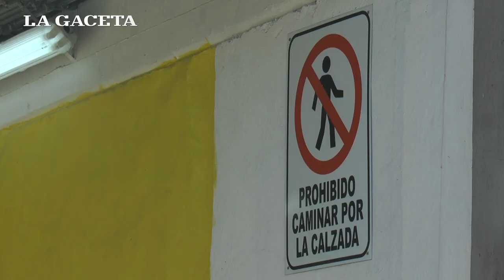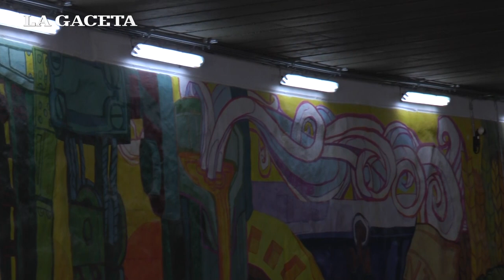La primera persona en pasar por el túnel de la Mendoza: "en Tucumán siempre se retrasan las obras"